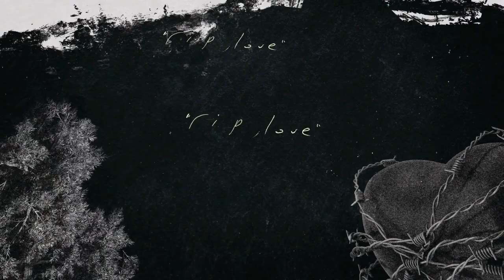Top 50 Mejores Canciones de Abril 2022 [Semana 14]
Top 50 con las Mejores canciones de Abril 2022 del 03 al 09 de Abril 2022. Las canciones mas votadas por ustedes.

A continuación la lista de los integrantes que los conforman: TEAMWORLDMUSIC​​​​​​​​​​​​​